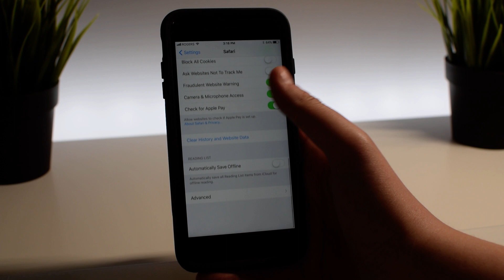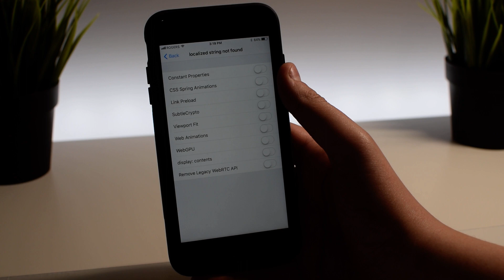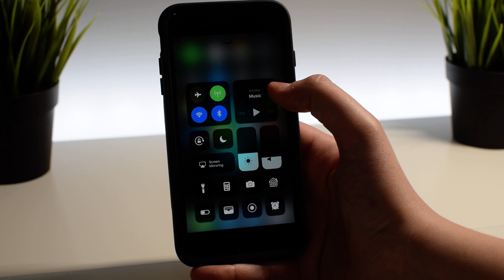iOS 11 Beta 2 RELEASED! New Features & More!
iMyFone Umate Pro can delete junk, memory hogs and cache to give your iPhone a spring-clean speed boost and get it running faster.
iOS 11 Beta 2 is here and Apple has made some great improvements. Do Not Disturb while driving is now enabled to keep you safer when behind the wheel, there are new colours to iMessage effects, and overall performance has been heavily upgraded.